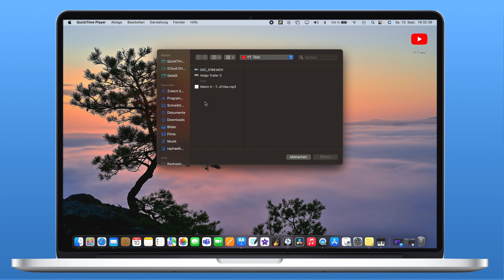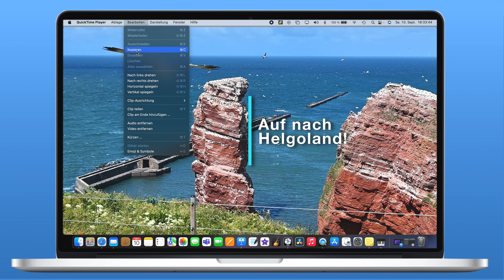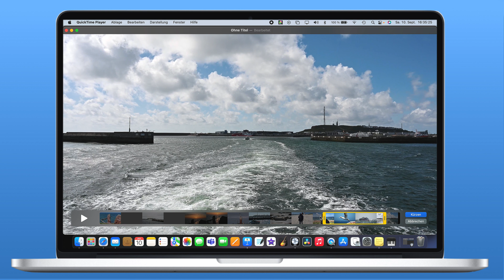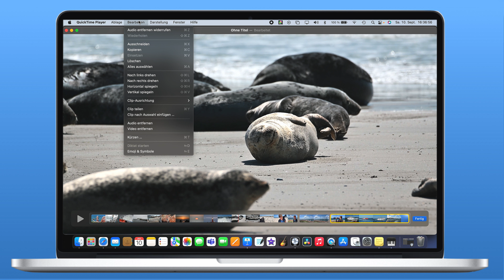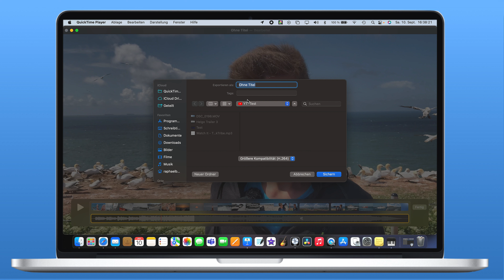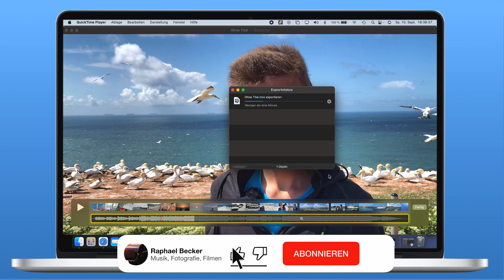QuickTimePlayer "Hacks" | Video zerschneiden, Clips anfügen, Musik hinzufügen...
In diesem Erklär-Video zeige ich Euch tolle Funktionen des QuickTimePlayers (Standart-Programm beim Mac), die Ihr vielleicht noch nicht kennt. Mit diesen Funktionen könnt Ihr Eure Videos weiter bearbeiten: Sie kürzen, teilen (Teile aus dem Video herausschneiden), Videos anfügen oder Musik hinzufügen...
Viel Spaß mit den coolen Funktionen für einem schnellen und einfachen Videoschnitt.

Kapitel:
0:00 QuickTimePlayer Grundfunktion
1:15 Jeden Frame einzeln durchklicken
1:39 Ein Bild/ Frame aus dem Video heraus kopieren
2:15 Video teilen/ schneiden
3:06 Video kürzen
3:43 Video hinzufügen
4:13 Audio entfernen
4:44 Musik/ Audio hinzufügen
5:40 Das neue Video exportieren